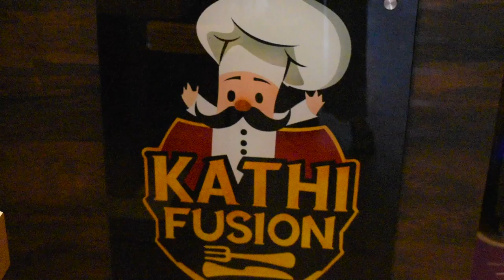4x CHICKEN SHAWARMA CHALLENGE II INDIA II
Hey guys Happy Sunday to all. Today we both did a Chicken Shawarma challenge at Kaathi Fusion. Kaathi junctions are very famous in India for rolls of different variety. And the price of chicken shawarma is 80 rs each. Shawarma roll was really yummm.. you all can also taste it (address is in the video)...

    So like krna blkul b mat bhulna so that I can know ki aapko meri video pasand aari h and comment jrur krna meri mistakes aur ek do compliment b de dena😄🌹

 MUSIC CREDIT